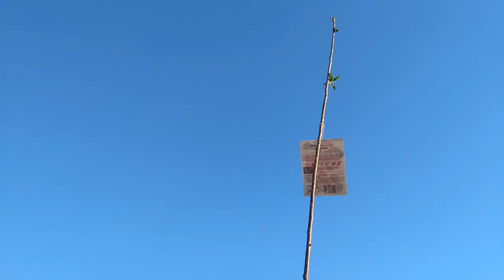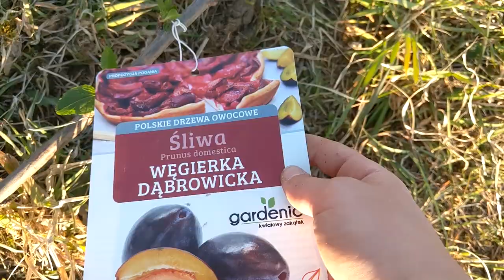Co w Jamie piszczy odc. 3 Siedliszcze Smoków. Rekultywacja, uprawa warzyw i owoców, kopanie studni.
Kilka dni na działce. Orka i uruchomienie pola po wieloletnim ugorze. Pierwsze sadzonki warzyw i owoców, sadzenie drzewek owocowych, kopanie studni. Czas kwarantanny w zaciszu własnych włości. Prace na działce, zabawa z dziećmi, słońce i świeże powietrze. Przygotowanie do studni abisyńskiej, i budowy domu hemcrete.